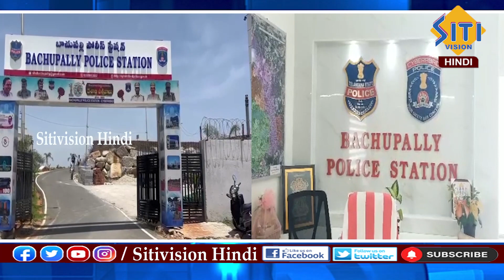Hindi News Bulletin 10:00 PM || 18-10-2023 || समाचार बुलेटिन || @sitivisionhindi ​